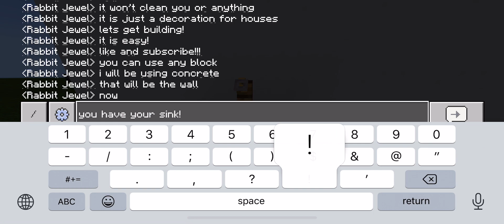Minecraft-how to make a sink-house decoration